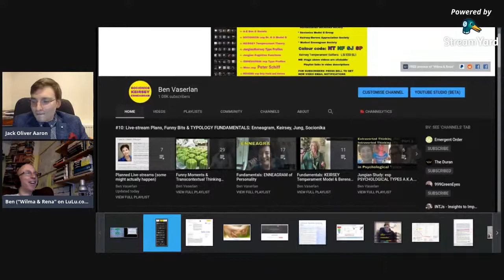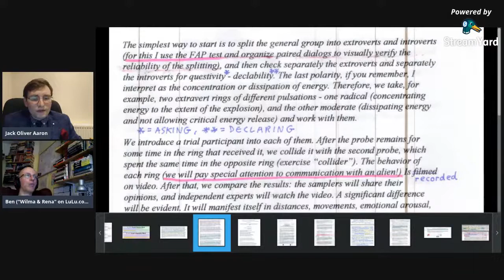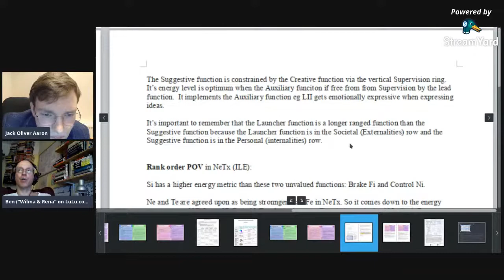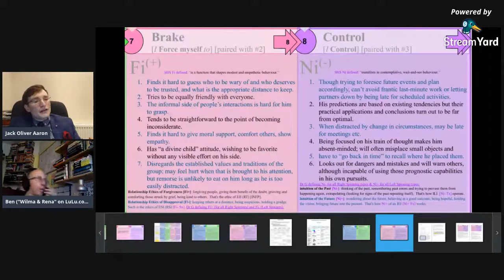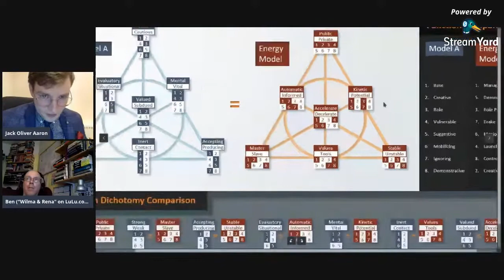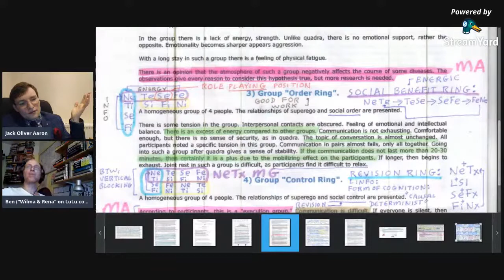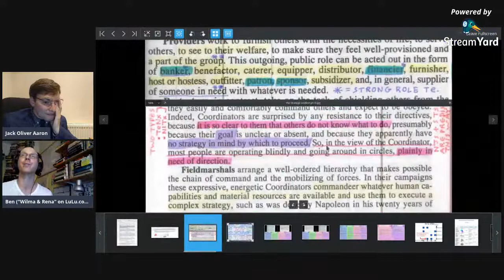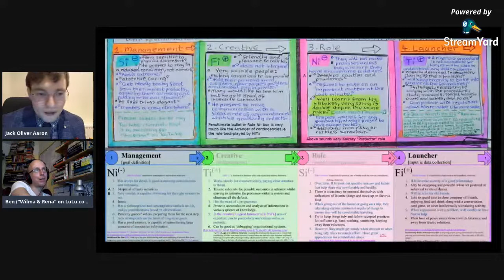SOCIONICS Debate: Model G vs Model A (hosted by Jack Aaron) SocionicsModelG [click blue hash tag]